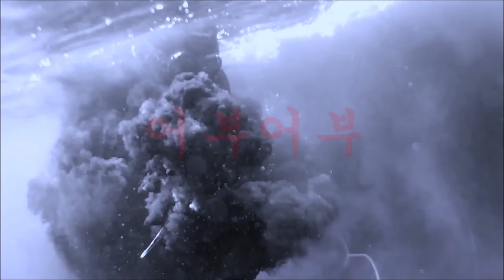"그냥 들어가서 쏘면 되는거야 쉽지!!"